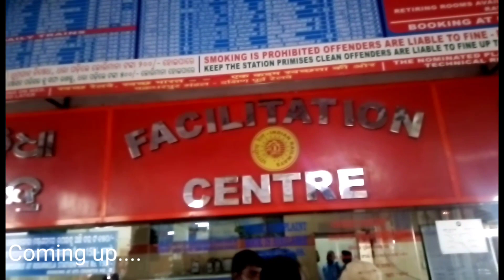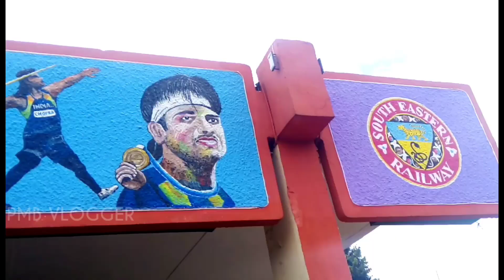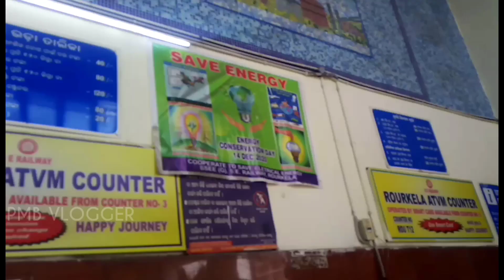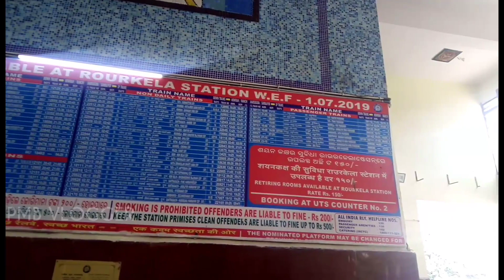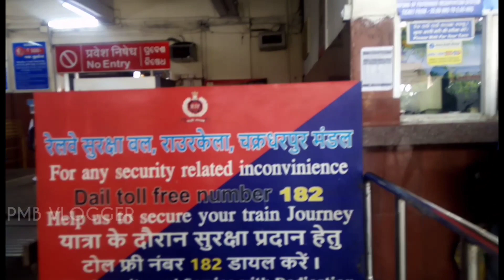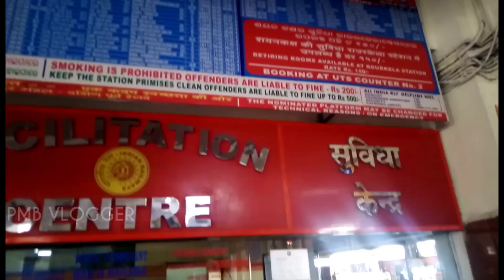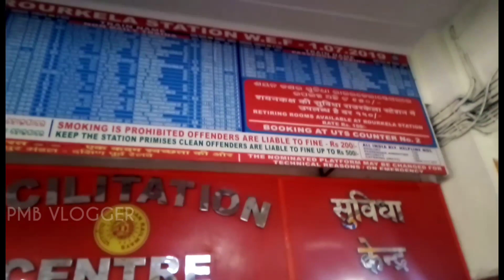Rourkela Railway Station 2021 | Rourkela Junction | Railway Station in Rourkela | Train Station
friends
       iss video me maine rourkela ka railway station ko cover kiya hai hai
aur kuch information ko bhi iss video me diya hu  iss liye video ko end tak jarur dekhe apko video informatic lagega
asha karta hu yeh video apko pasand ayega

BUY VLOGGING REQUIRE BEST PRODUCT'S -

MOBILE -
 Starting Vlog  Mobile phone Under 6799 offer price

TRIPOD/GORILLAPOD -
Marklif Gorilla Tripod /Flexible Gorilla Stand for DSLR & Mobile & Action Cameras

DIGITEK® DTR 455 LT (52 Inch) Tripod Mobile Holder and Carry Bag

MIC -
boya Chipest Price Mic

 ACTION CAMERAS -
FitSpark EAGLE iMAX Dual Screen Real 4K WiFi Action Camera with Touch

Vlogging SJ Action camera with External Mic

4k Action Camera Under 3499 only offer

Chipest Price Best Action Camera under 1799 only offer price

MOUNT CLIP -
Gorillapod/Tripod Best Mount Clip

Gorillapod / Tripod Low Buset Mount Clip

Your Quiry
rourkela railway station phone no.